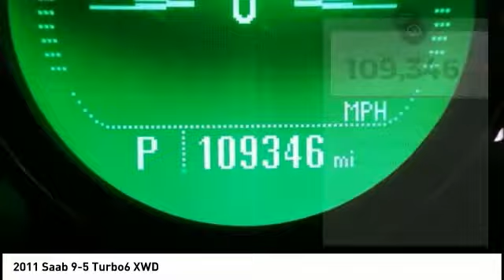2011 Saab 9-5 Cedar Falls IA U16789A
2011 Saab 9-5 Turbo6 XWD